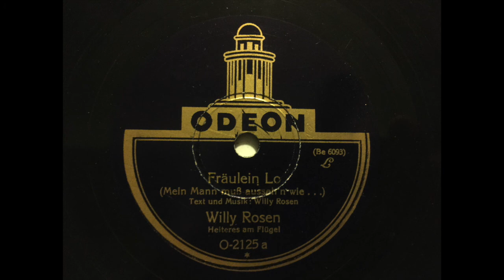Willy Rosen - Fräulein Lo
Video leider mit ein wenig Wetterleuchten (sollte aber verkraftbar sein, schätze ich mal...)